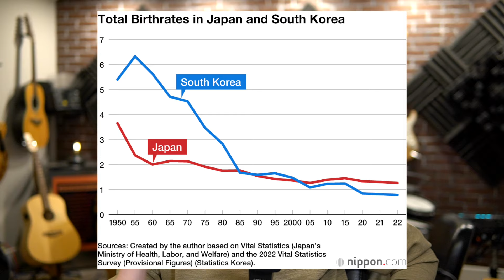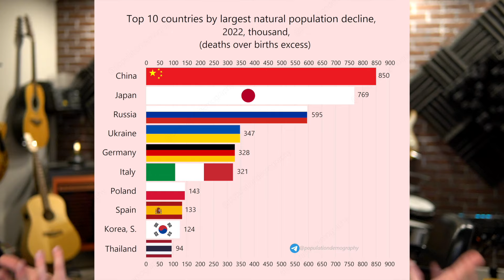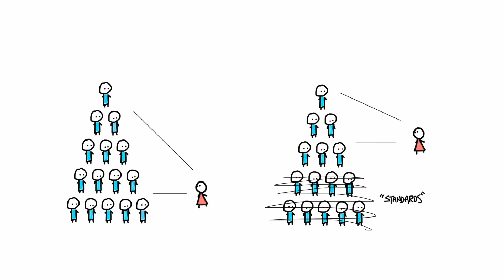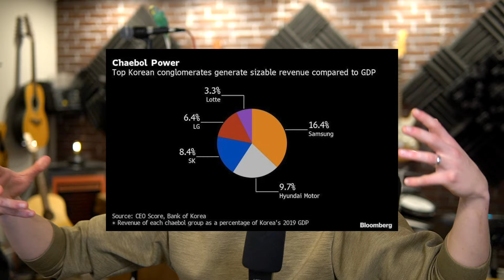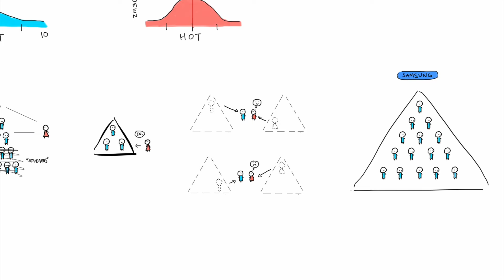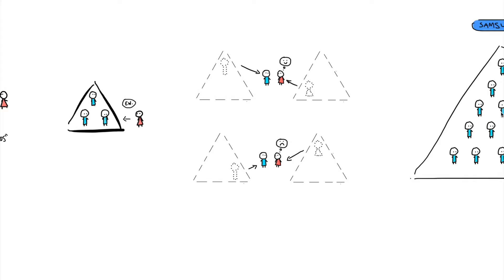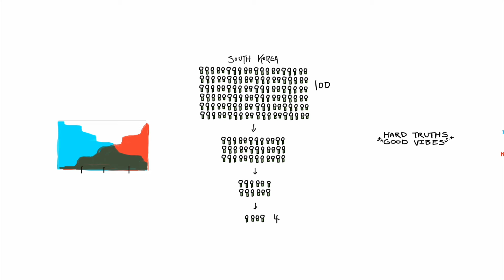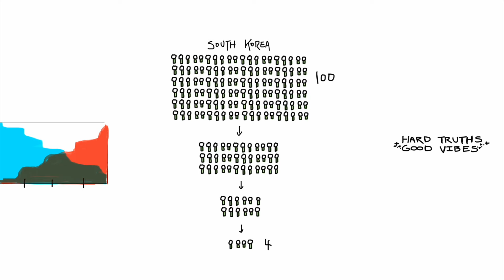Why Are Koreans Going Extinct?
Obviously there are a ton of other factors here - the 4B movement, the housing crisis, working hours, etc. Do you agree with my diagnosis?  I'm interested in what you guys think!

Any questions about modern dating, relationships, philosophy, or gender dynamics?